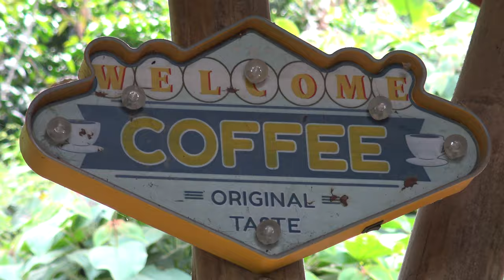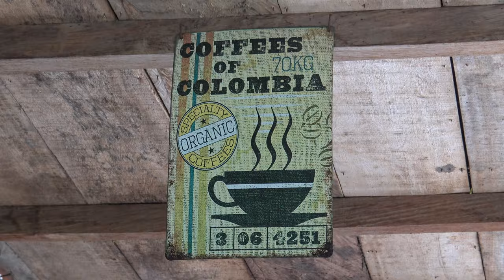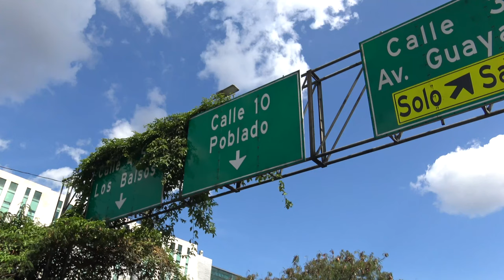🇨🇴 Visit a Colombian coffee farm 🌿 D’Arrieros Cafe Tour | Medellin 2023